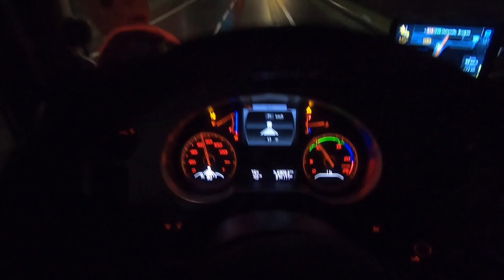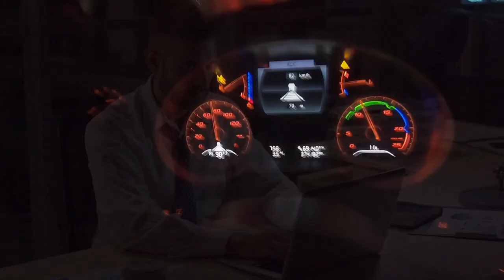Za sve Sinove